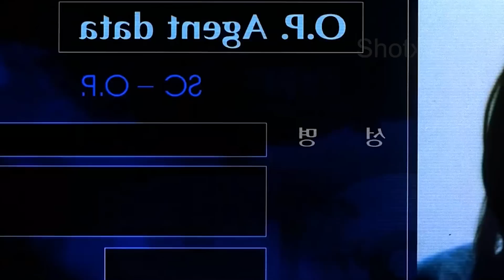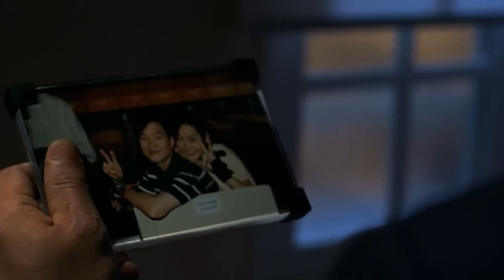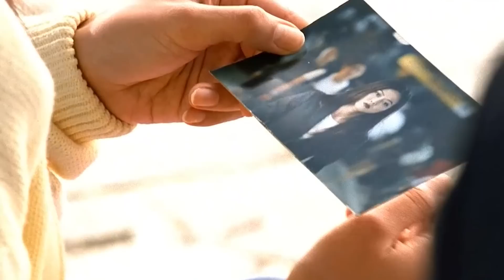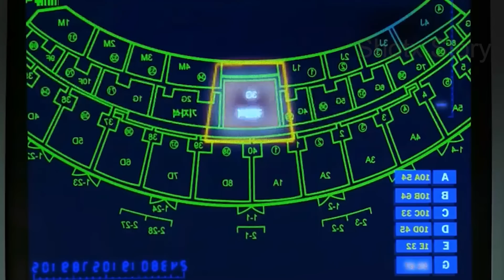Ek Terrorist Ki Action Love Story | Film Explained in Hindi | Thriller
action
thriller

Synopsis/Summary :

स्विरी एक एैसी टेररिस्ट है जो साउथ कोरिआ के कई वीआयपी ज को मार चुकी है। यह स्विरी याने हिना सिक्रेट एजन्सी के लिए सरदर्द बन चुकी है। खास करके रायन के लिए जो हिना को पकडने के लिए कई सालों से मेहनत कर रहा है मगर नाकामयाब रह चुका है। अब यही हिना कोरिआ के प्रेसिडंन्ट को उडाने का प्लॅन करती है तो रायन अपनी पुरी अकल और ताकत लगाके उस तक पहोच जाता है। और हिना से मिलते ही पुरी तरह शाॅक हो जाता है।

Thanks.